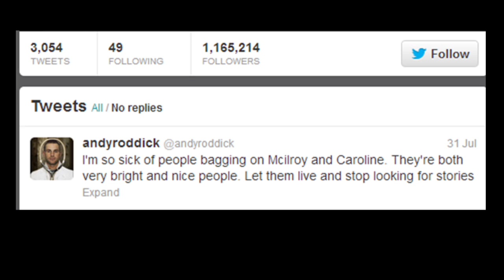Federer Makes Dreams Come True, Golf Great Talks Wozzilroy, US Open Nike Gear is Here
According to one teenage fan, Roger Federer is as fantastic as we imagine him to be! Plus, hear what golf great Gary Player had to say about Caroline Wozniacki, see Nike's new US Open gear, and check out an adorable photo of new dad Marcos Baghdatis.